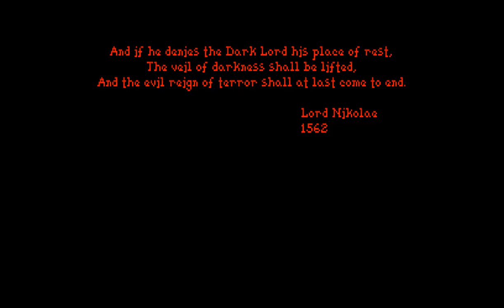Let's play Veil of Darkness (1993, DOS)